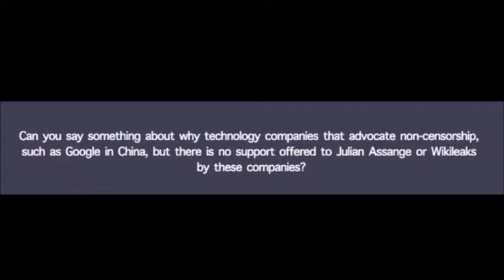Noam Chomsky on WikiLeaks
Chomsky on WikiLeaks, Julian Assange and government secrecy.